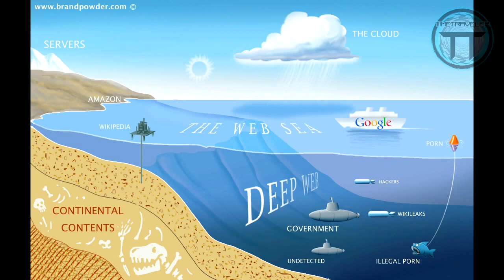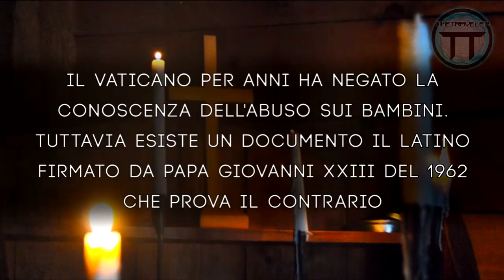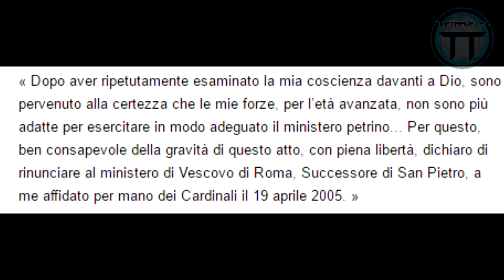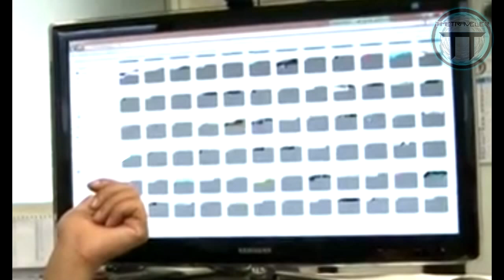#5 ISDV - Che fine fanno i Bambini rapiti? Ecco le risposte!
#5 Il Senso Della Vita
Canale youtube di  - Matrice Mutaforma [chiuso per ripetuta violazione di materiale altrui]
se volete conoscere qualcosa ad un livello astrale, spirituale e multidimensionale, allora è il caso di dare un'occhiata ai suoi video.